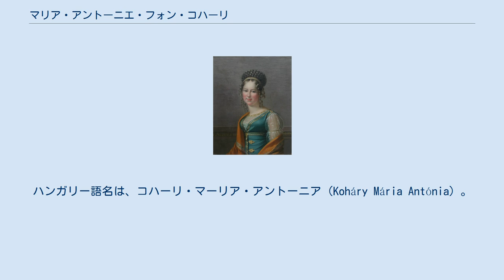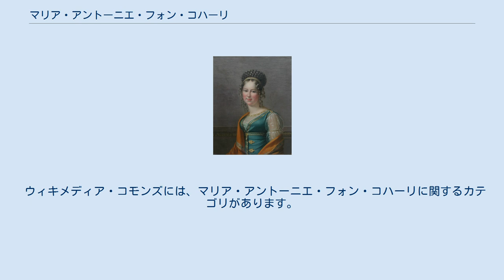マリア・アントーニエ・フォン・コハーリ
マリア・アントーニエ・ガブリエーレ・フォン・コハーリ（ドイツ語: Maria Antonie Gabriele von Koháry、1797年7月2日 - 1862年9月25日）は、ハンガリー王国のマグナート。
ハンガリー語名は、コハーリ・マーリア・アントーニア（Koháry Mária Antónia）。
 ハンガリー貴族コハーリ・フェレンツ・ヨージェフと、その妻マリア・アントニア・ツー・ヴァルトシュタインの娘としてブダで生まれた。
兄が夭折していたことから、幼くしてコハーリ家の女子相続人となった。
 1815年11月、ザクセン＝コーブルク＝ザールフェルト公フランツの次男フェルディナントと結婚した。
フェルディナントとの地位の釣り合いをとるため、フェレンツはオーストリア皇帝フランツ1世からコハーリ・ド・チャーブラーグ・エ・シトニャ公（Fürst Koháry de Csábrág et Szitnya）の称号を授かり、マリア・アントーニエも公女（Prinzessin）と呼ばれるようになった。
ニーダーエスターライヒ、ハンガリー、スロバキアにおいて、マリア・アントーニエは8万ヘクタールを超える所領や鉱山、森林、工場を所有しており、第一次世界大戦が終わるまでザクセン＝コーブルク＝ゴータ＝コハーリ家はハンガリーの三大地主の一つに数えられていた。
 ウィキメディア・コモンズには、マリア・アントーニエ・フォン・コハーリに関するカテゴリがあります。